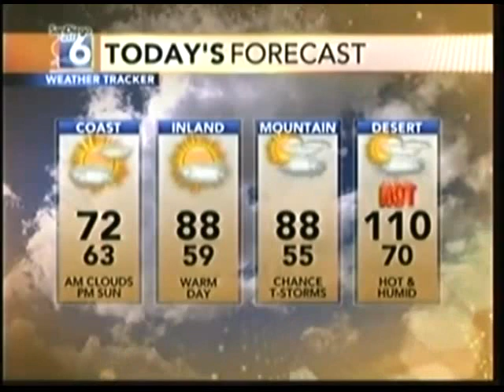MARCHING NOISE BAND WRECKS THE MORNING WEATHER !!! - BOMBSHELL BOOM BOOM (!)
BOMBSHELL BOOM BOOM (!) has been rehearsing for this moment since its inception... to crash the morning weather green screen.